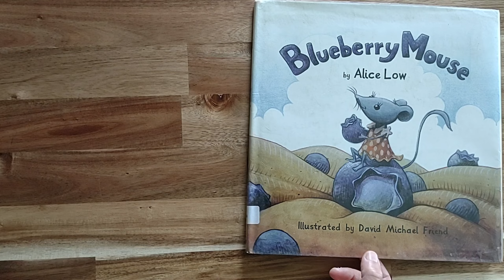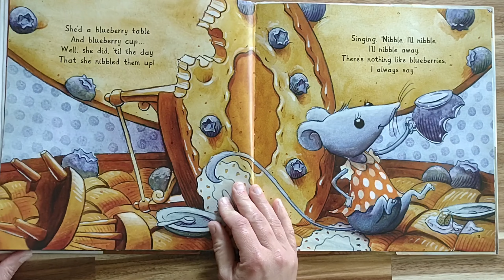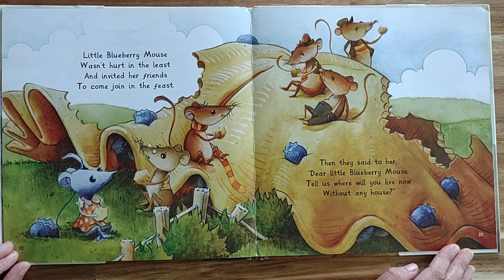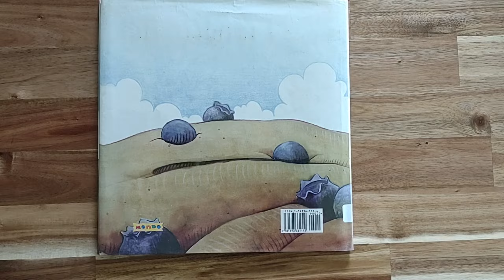Blueberry Mouse by Alice Low READ ALOUD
Listen along to find out what happens after a mouse eats her blueberry pie house!